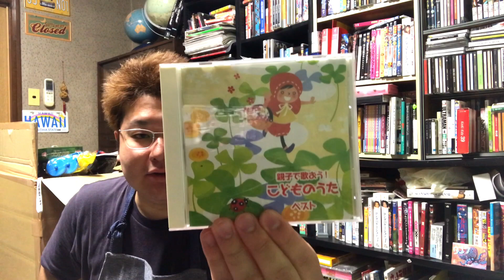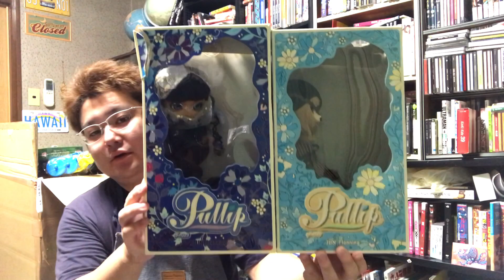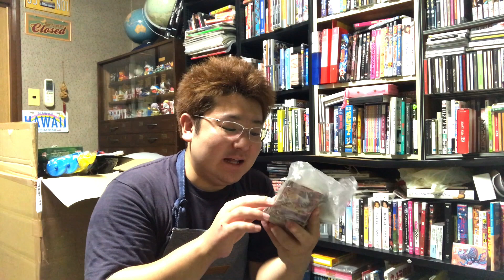フリーマーケット大量買い！【おもちゃ購入品紹介】Introducing items purchased from the flea market in Japan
フリマで買ったおもちゃなどを紹介します！

おすすめAmazonリンク
ウルトラマン ウルトラヒーローシリーズEX ウルトラマングレート

ウルトラマン ウルトラヒーローシリーズEX ウルトラマンパワード

仮面ライダーセイバー RKF 仮面ライダー剣斬 猿飛忍者伝＆猿飛ぶた３ フォームチェンジセット

仮面ライダーセイバー DXキングエクスカリバー＆キングオブアーサーワンダーライドブック